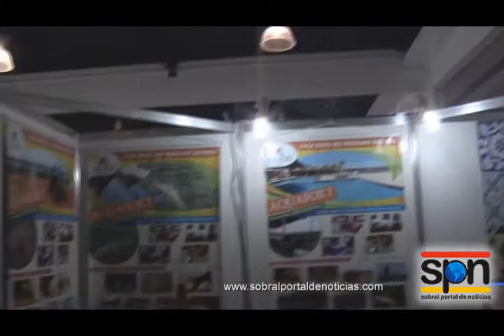Confira como foi o primeiro dia da FENAIVA de 2014 realizada pelo SEBRAE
- O Sobral Portal de Notícias acompanhou o primeiro dia da Feira de Negócios do Vale do Acaraú (FENAIVA) que foi realizada nesta quinta-feira(17). Confira na reportagem !